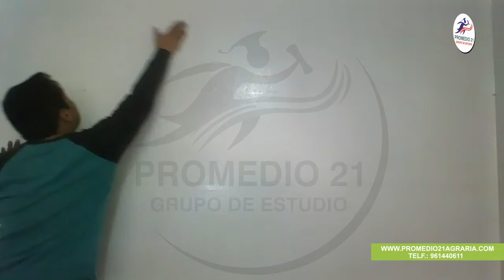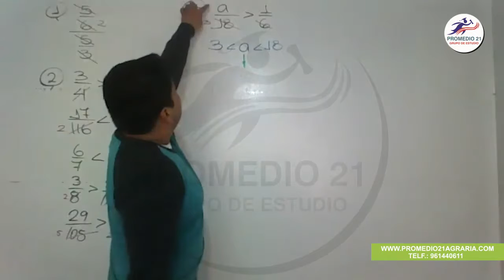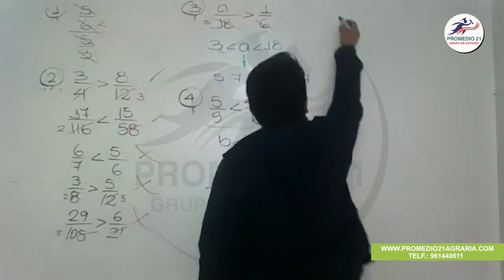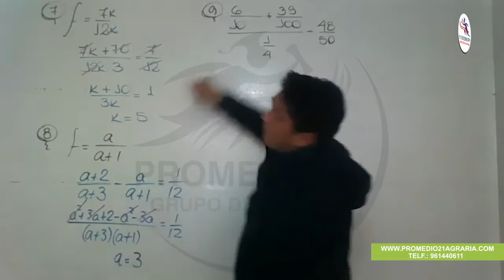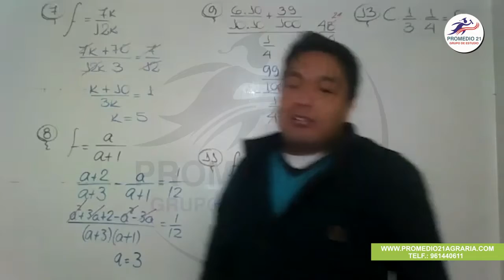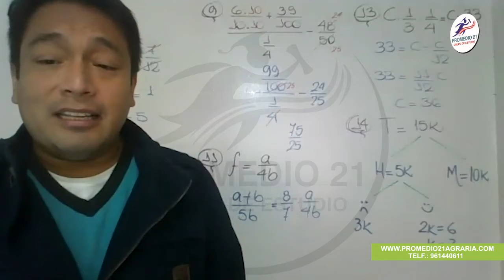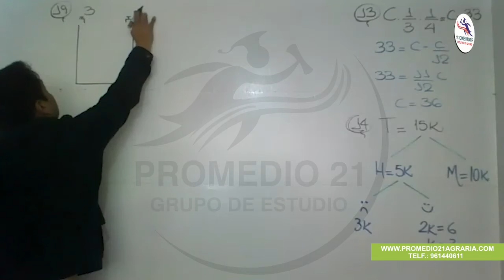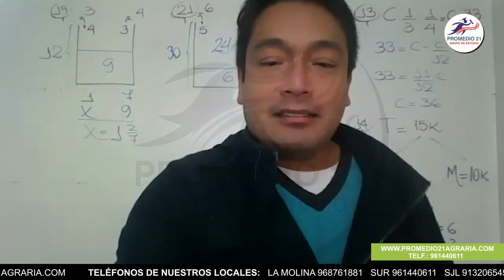Aritmética Agraria: Fracciones II (10-07-2020)